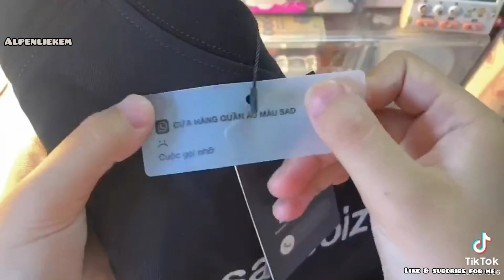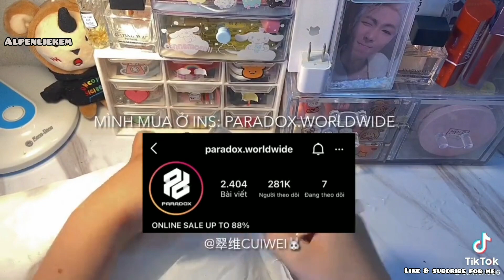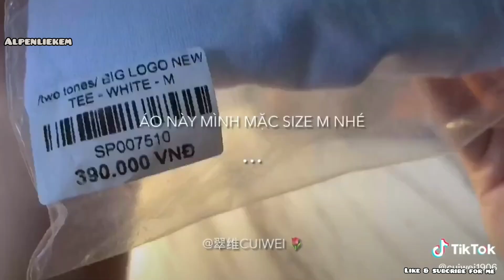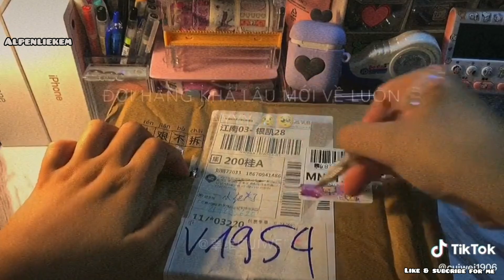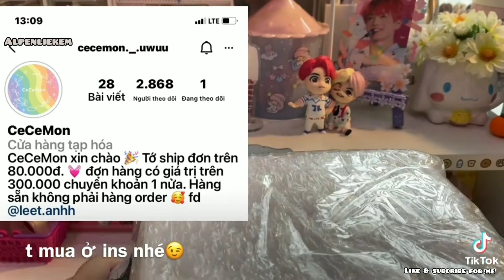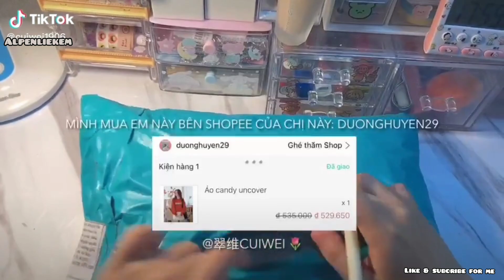「𝐔𝐍𝐁𝐎𝐗𝐈𝐍𝐆 𝐇𝐀𝐔𝐋」𝚞𝚗𝚋𝚘𝚡𝚒𝚗𝚐 𝚕𝚘𝚌𝚊𝚕𝚋𝚛𝚊𝚗𝚍, 𝚜𝚑𝚘𝚙𝚎𝚎, 𝚒𝚐, 𝚝𝚊𝚘𝚋𝚊𝚘,... 💸📦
♡ Alpenliekem là kênh Youtube được lập ra nhằm đem lại những video vui nhộn, đáp ứng được nhu cầu thị trường. Là một kênh chuyên làm về couple tik tok Trung và rất nhiều các chủ đề khác giúp các bạn bớt căng thẳng sau ngày dài.

✓ Nhớ để lại bình luận góp ý và chủ đề các bạn muốn tớ làm
© Bản quyền thuộc về Alpenliekem